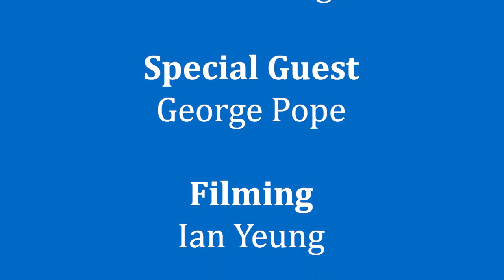A Family of Multiple Members with Disabilities - George Pope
Thank you George for sharing his experience with us.